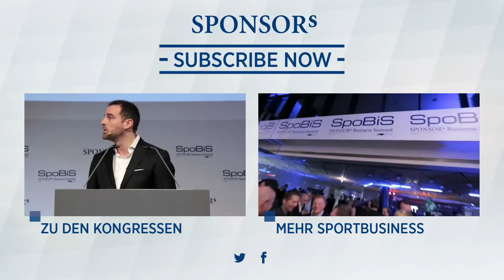Mixed Zone - der Imtech Arena Talk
Im unkonventionellen Ambiente der Mixed Zone zwischen Spielertrakt und Stadioninnenraum diskutieren wir mit hochrangigen Gästen zum Thema „Nachhaltigkeit – was Sport und Wirtschaft voneinander lernen können“.